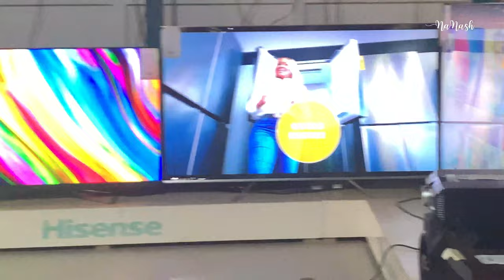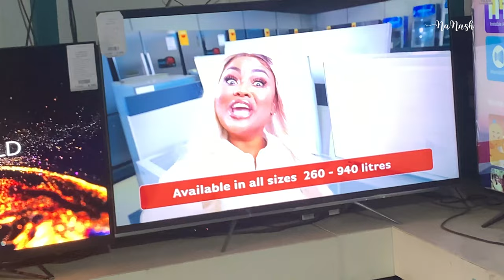I went to Nana Ama McBrown's Store & House Tour of my House In Ghana + Fun with Cousins | Ghana VLOG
If you loved the video please share it with someone. Much love guys 💕💞💖!! Always know that you can do all things through Christ who strengthens you!

C.O.P Worcester- Nasya